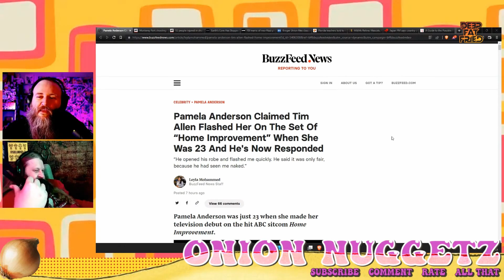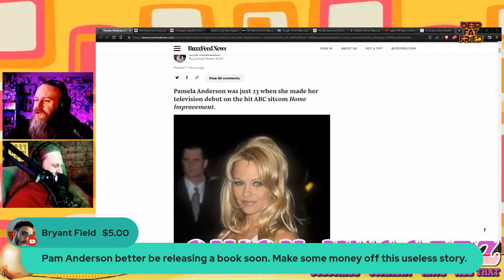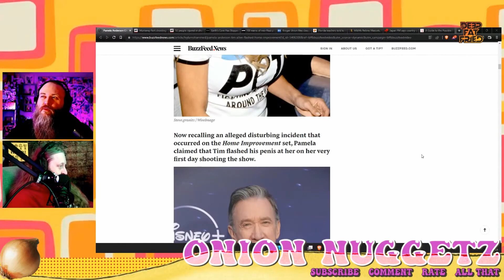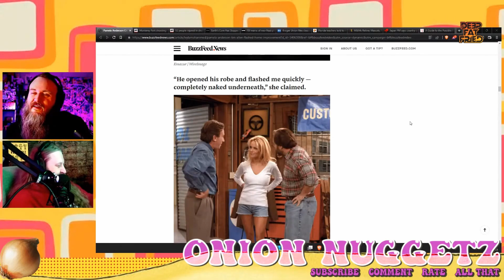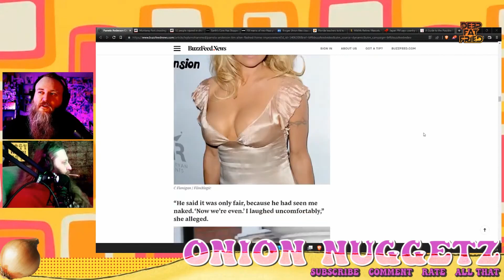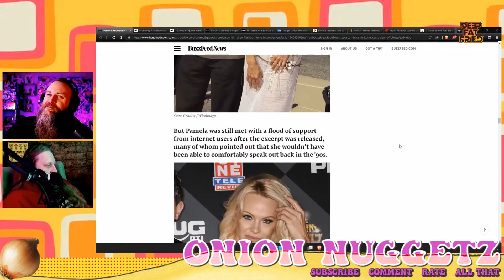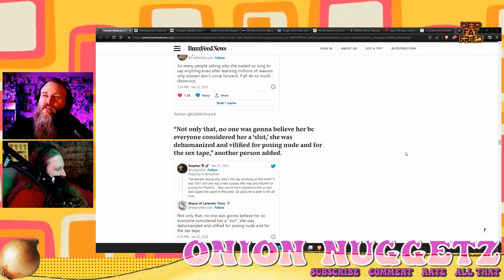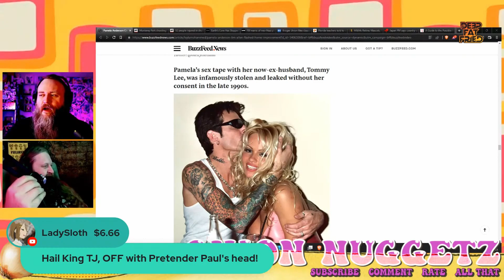Do You Care About Tim Allen Flashing Pam Anderson?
Watch the full Onion Nuggetz livestream replay, and get access to a ton of other exclusive streams - this one is from 1/23/23
Catch the streams live on Mondays and Fridays on @DEEPFATFRIED

Pamela Anderson revealed in her upcoming book that Tim Allen flashed her on the set of Home Improvement decades ago. While it's a bad move, we think the implications are a tad bit exaggerated.